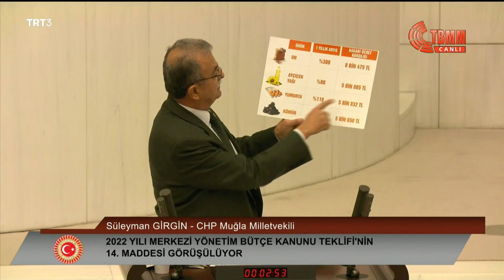SÜLEYMAN GİRGİN 2022 YILI BÜTÇE GÖRÜŞMELERİ